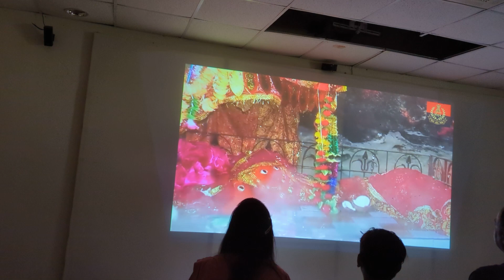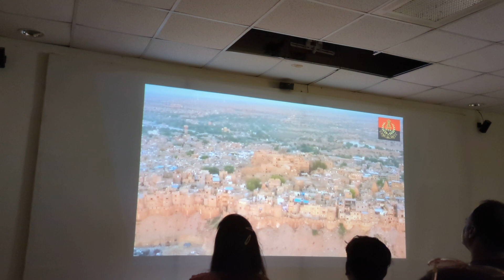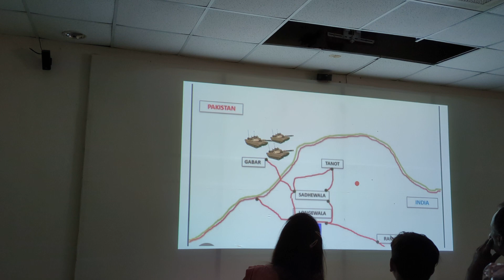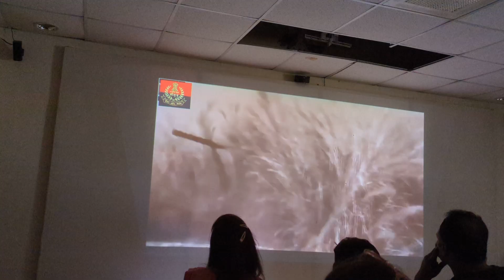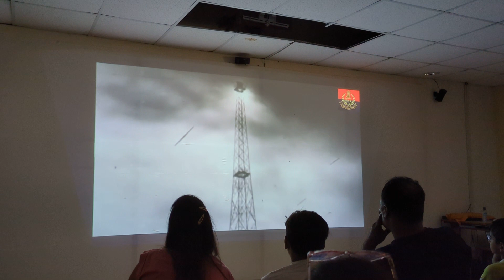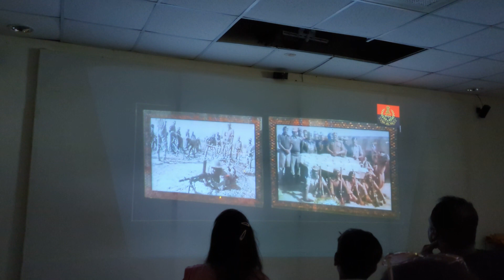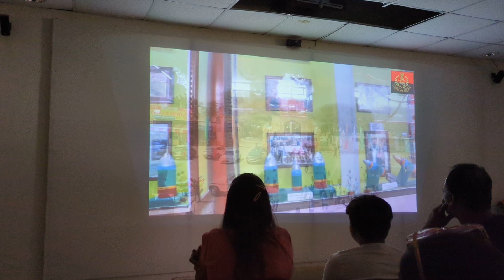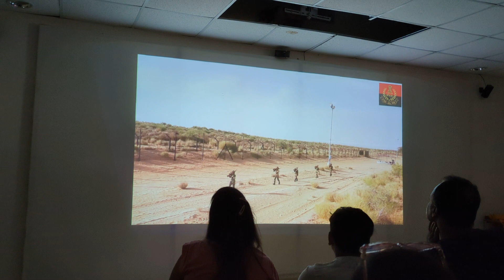VIDEOGRAPHY BY 1971 WAR AT TANOT MATA#historical